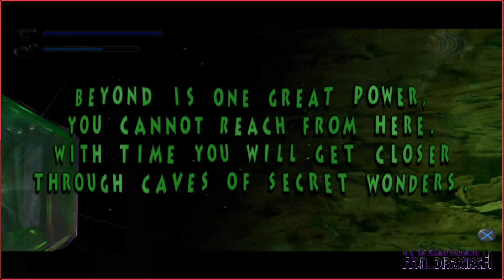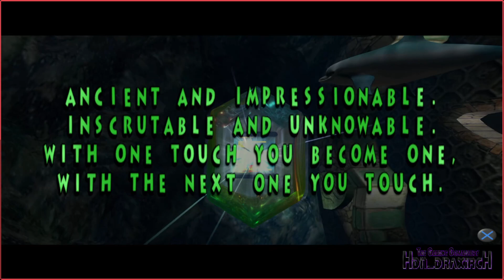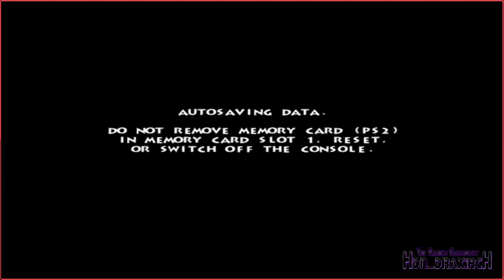Lets play Ecco The Dolphin Defender of the Future (PS2) Part 2 - Dark Caves and Eels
Here is part 2 of my playthrough for Ecco The Dolphin Defender of the Future.